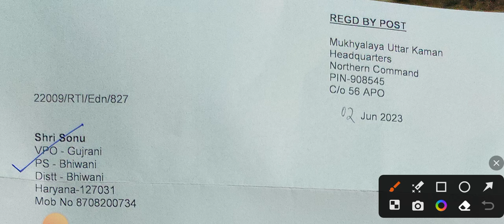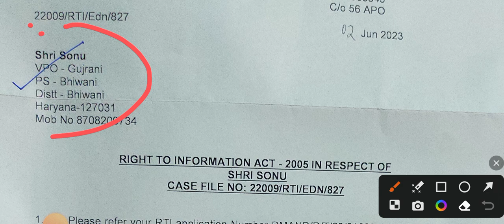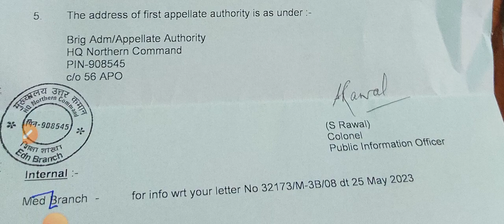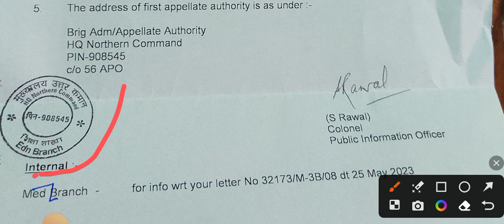Head quarters udhampur se ek aur RTI ka reply aa gaya hai || Northern command udhampur cook cut off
NORTHERN COMMAND UDHAMPUR ka Cut off kitna THA ?//HQ NORTHERN COMMAND UDHAMPUR SE RTI ka Reply aa gaya

headquarter Northern command Udhampur ka Cut off kitna gaya tha | head quarter Northern command Udhampur se RTI ka Reply aa gaya

HQ Northern command udhampur category wise cut off mil gaya

HQ Northern command udhampur me washerman ka cut off aa gaya

HQ Northern command udhampur se RTI ka Reply aa gaya

headquarter Northern command Udhampur Se hua bahut bada Dhokha